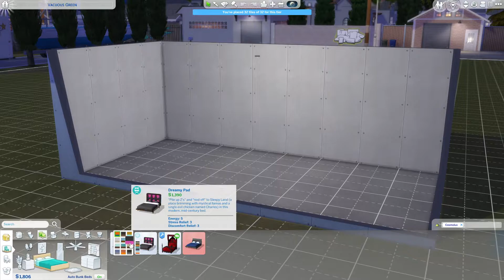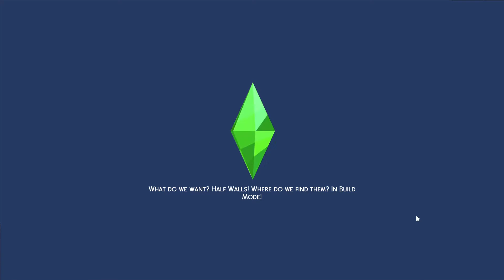Sims 4 - ABC Legacy - K1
King starts his life of living alone by chasing after a girl and blowing all his money on planta.

Aquatami
Sims 4 Gallery Id: Aquatami